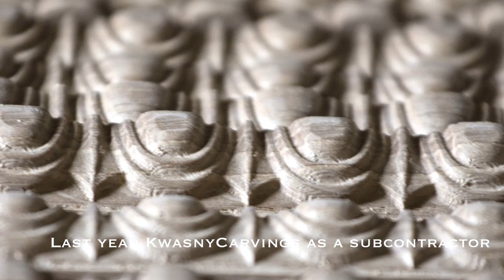Kwasny Carvings - Architectural Ornaments for Residential Yacht Jet Interiors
KwasnyCarvings, a family business established in 1970.
The company offer encompasses almost any kind of carved ornament  feasible to be executed for the purpose of adaptation to stylized wooden interiors, available in standard dimensions or tailored to the customer's preferences. We can create an almost exact copy or a replica of a particular detail. We can also execute projects involving a supply of milled and hand carved ornaments to be applied in historic buildings and structures undergoing restoration, as well as many other projects incorporating wood.
Last year KwasnyCarvings as a subcontractor has done hundreds of meters of wooden ornaments installed in the reconstructed interior of a historic building at Am Hof 2 in Vienna.
As a subcontractor with pleasure and fully satisfied we can make wooden ornaments covered by your project renovations.